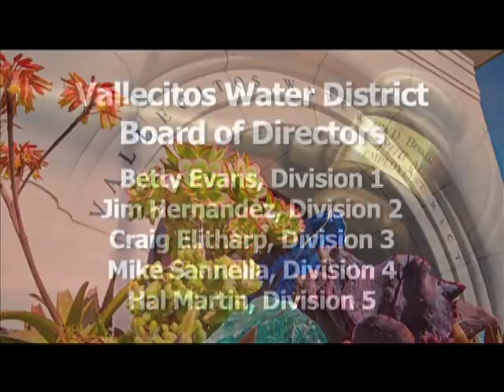Vallecitos Water District Public Awareness Committee Meeting | August 21, 2018 (AUDIO ONLY)